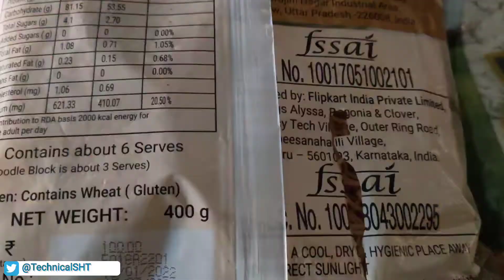Flipkart Grocery Exposed | Flipkart Grocery Reality My Review & Experience 👎😡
in this video know about Flipkart Grocery Exposed | Flipkart Grocery Reality My Review & Experience 👎😡

🛍️🛒 Grocery Sale Best Offer

Flipkart toilet cleaner leack poor packing
Flipkart hakka noodles break packing